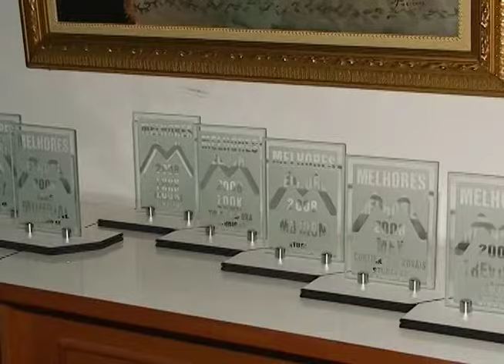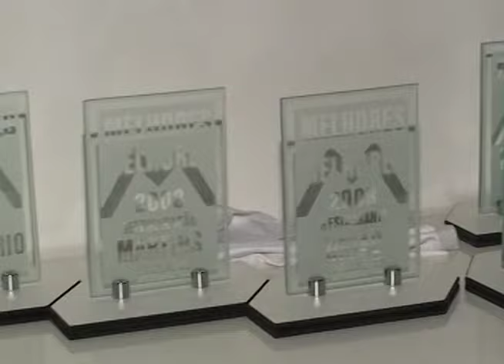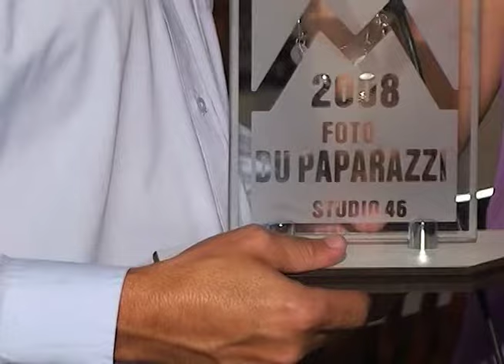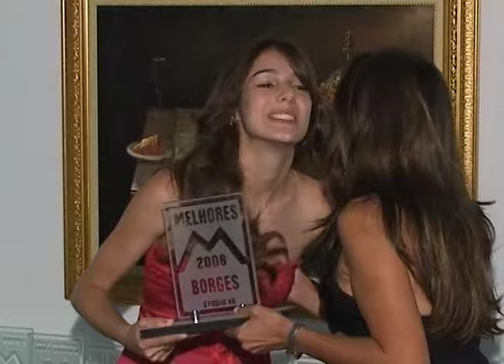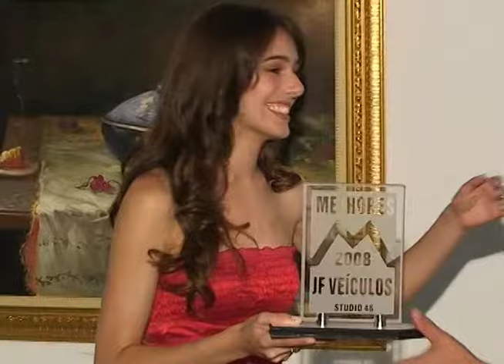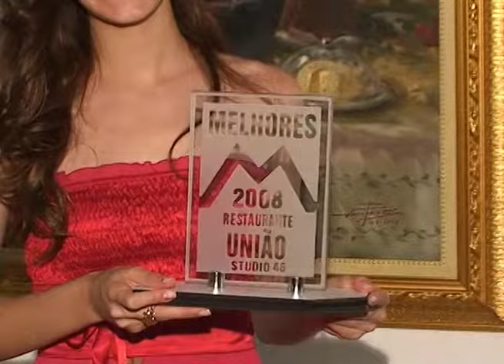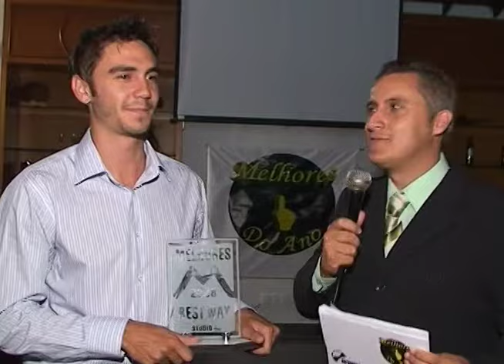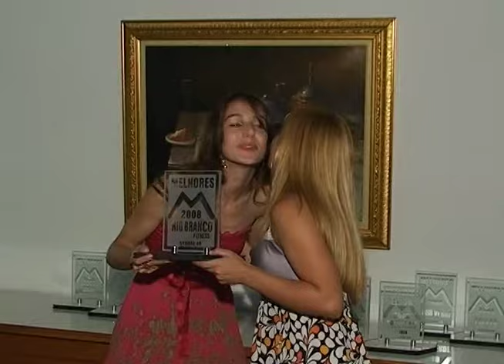Melhores do Ano de 2008 parte 1 melhores20anos @studio46video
Melhores do Ano de 2008 parte 1 melhores20anos. Empresas que não existem mais entre os andradenses estavam entre os melhores como a BAND FM e a Teletim Celulares. vamos relembrar.
os Melhores é uma festa organizada pelo Studio46 e pela Revista Andradas. Esta edição foi apresentada Por Athais Motta.